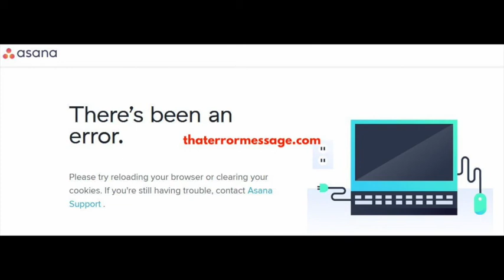There's been an error (Asana)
*READ COMMENTS TO FIND OTHERS SOLUTIONS* For live chat, updates, and more discussions Hold Software providers accountable! We rely on the community to share feedback on errors happening to them.